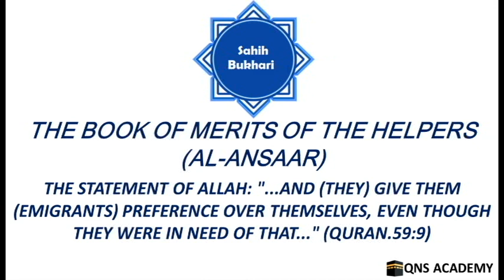Bukhari 63-10: They give them (emigrants) preference over themselves, even though they were in need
Bukhari 63-10: The Statement of Allah: "...And (they) give them (emigrants) preference over themselves, even though they were in need of that..." (Quran.59:9)
List of chapters in the book of Merits of the Helpers (Al-Ansaar)
1 The merits of Al-Anṣār
2 The statement of the Prophet (peace be upon him):"But for the emigration, I would have been one of the Anṣār."
3 The Prophet (peace be upon him) established the bond of Brotherhood between the Anṣār and the Muhājirun (I,e Immigrants)
4 To love the Anṣār is a sign of Faith
5 The statement of the Prophet (peace be upon him) to the Ansar: "You are from the most beloved people to me"
6 Followers of the Anṣār
7 The superiority of the families (houses) of the Anṣār
8 The statement of the Prophet (peace be upon him) to the Ansar: "Be patient till you meet me at Al-Ḥuuḍ (Al-Kauthar) [the tank (i.e., Al-Kauthar)]"
9 The invocation of the Prophet (peace be upon him): "O Allāh! Improve and make right the state of the Anṣār and Muhājirun (i.e., the emigrants)."
10 The Statement of Allah: "...And (they) give them (emigrants) preference over themselves, even though they were in need of that..." (Quran.59:9)
11 The statement of the Prophet (peace be upon him) : "Accept the good (deeds) of the good-doers amongst them, and excuse the wrong-doers amongst them."
12 The merits of Sa'd bin Mu'adh (may Allah be pleased with him)
13 The merits of Usaid bin Hudair and 'Abbad bin Bishr (may Allah be pleased with them)
14 The virtues of Mu'adh bin Jabal (may Allah be pleased with him)
15 The virtues of Sa'd bin 'Ubāda (may Allah be pleased with him)
16 The virtues of Ubayy bin Ka'b (may Allah be pleased with him)
17 The virtues of Zaid bin Thābit (may Allah be pleased with him)
18 The virtues of Abū Țalḥa (may Allah be pleased with him)
19 The virtues of 'Abdullãh bin Salãm (may Allah be pleased with him)
20 The marriage of the Prophet (peace be upon him) with Khadīja (may Allah be pleased with her) and her superiority
21 The narration About Jarīr bin 'Abdullãh Al-Bajalī (may Allah be pleased with him)
22 The narration About Hudhaifa bin Al-Yamãn Al-'Absy (may Allah be pleased with him)
23 The narration About Hind bint 'Utba bin Rabī'a (may Allah be pleased with her)
24 Narration about Zaid bin 'Amr bin Nufail
25 The building of the Ka'bah
26 The days of Pre-Islamic Period of Ignorance
27 Al-Qasama in the Pre-Islamic Period of Ignorance
28 The advent of the Prophet (peace be upon him) as Messenger of Allah)
29 The troubles which the Mushrikun [polytheists, pagans, idolaters, and disbelievers in the Oneness of Allah and in His Messenger Muhammad (peace be upon him)] of Makkah caused the Prophet (peace be upon him) and his Companions to suffer
30 The conversion of Abu Bakr As-Siddiq (may Allah be pleased with him) to Islam
31 The conversion of Sa'd (may Allah be pleased with him) to Islam
32 Narrations About jinns
33 The conversion of Abu Dhar Al-Ghifari (may Allah be pleased with him) to Islam
34 The conversion of Sa'id bin Zaid (may Allah be pleased with him) to Islam
35 The conversion of Umar bin Al-Khattãb (may Allah be pleased with him) to Islam
36 The splitting of the moon (into two pieces)
37 The emigration to Ethiopia
38 The death of An-Najashi (the Negus)
39 The oath taken by the Mushrikün [polytheists, pagans, idolaters, and disbelievers in the Oneness of Allah and in His Messenger Muhammad (peace be upon him)] against the Prophet (peace be upon him)
40 The story of Abu Talib
41 The narration about Al-Isra' (Journey by Night)
42 Al-Mi'raj (i.e., Ascension of the Prophet (peace be upon him) to the heavens with his body and soul)
43 The deputation of the Ansar to the Prophet (peace be upon him) at Makkah, and the Al-Aqaba Pledge
44 The marriage of the Prophet (peace be upon him) with 'Aishah (may Allah be pleased with her) and 'Aishah's arrival at Al-Madina, and the Prophet's consummation of that marriage
45 The emigration of the Prophet (peace be upon him) and his Companions to Al-Madina
46 The arrival of the Prophet (peace be upon him) and his Companions at Al-Madina
47 The stay of the emigrants in Makkah after performing all the ceremonies of Hajj
48 At-Tãrikh (Date-definition of time). When did the Muslim calendar start?
49 The statement of the Prophet (peace be upon him): "O Allah! Complete the emigration of my Companions," and his lamentation for those (emigrants) who died in Makkah.
50 How the Prophet (peace be upon him) established the bond of brotherhood between his Companions
51 The Story of Abdullãh bin Salam when the Prophet arrived at Al-Madina and hadith about certain busness transection
52 The coming of the Jews to the Prophet (peace be upon him) on his arrival at Al-Madina
53 The conversion of Salman Al-Farisi (may Allah be pleased with him) to Islam